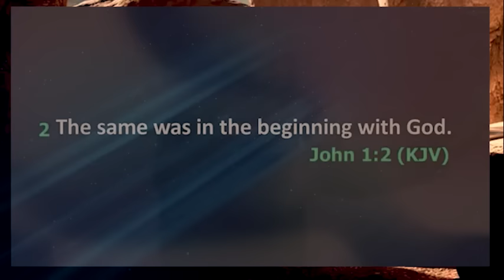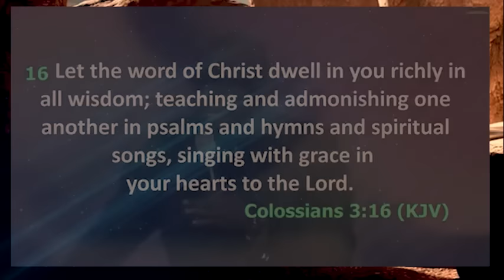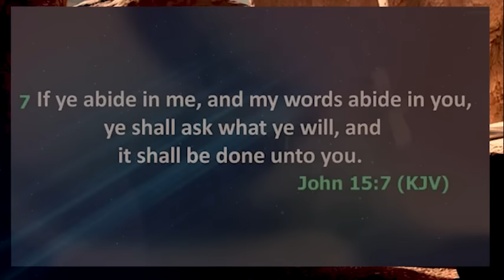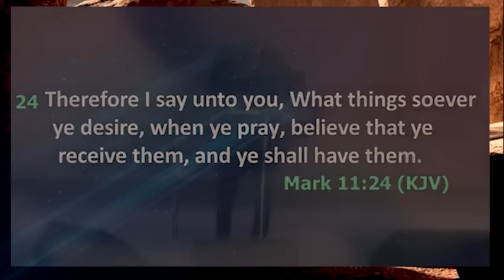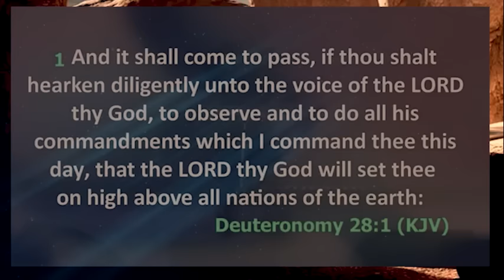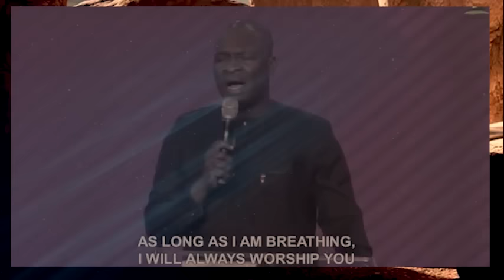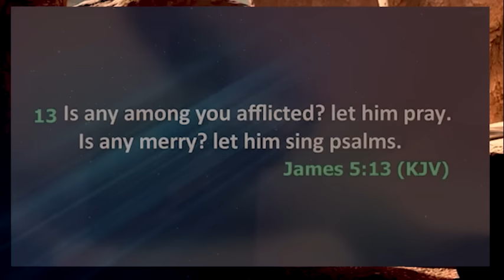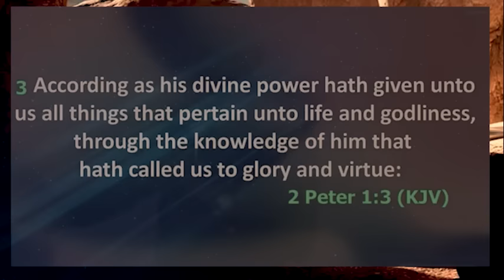DIRECT ME ON THE RIGHT PATH TO ACCESS MY NATURAL BLESSING - Apostle Joshua Selman